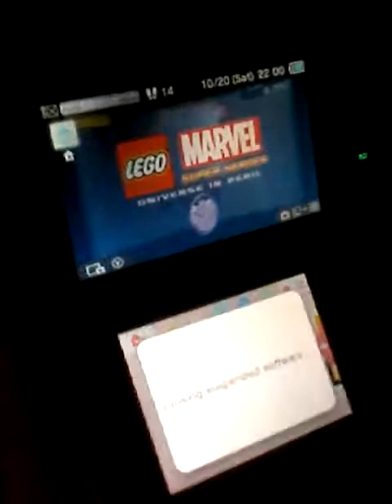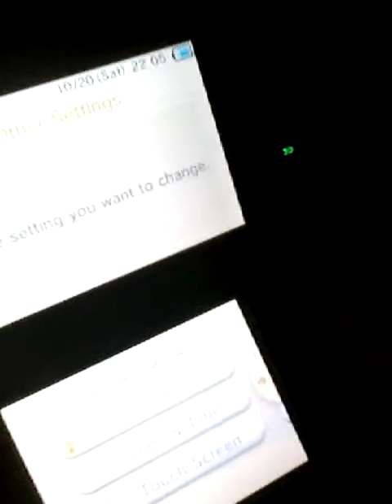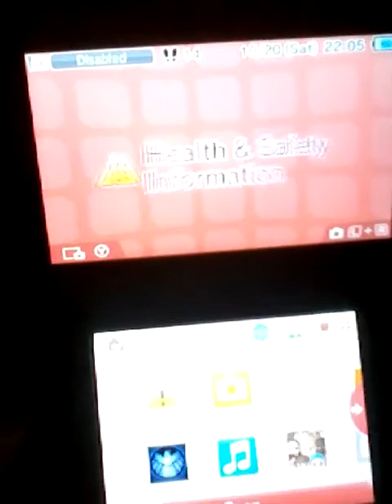Video game specialists ,including Liam Casey from Henry munro with the green ninja aka DYLAN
Liam plays marvel with his friend Dylan woods aka green ninja